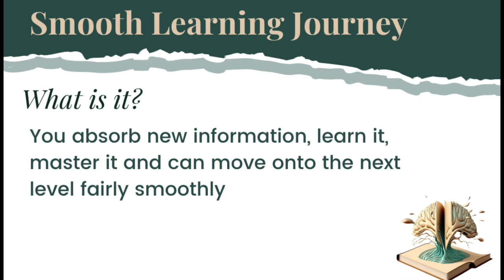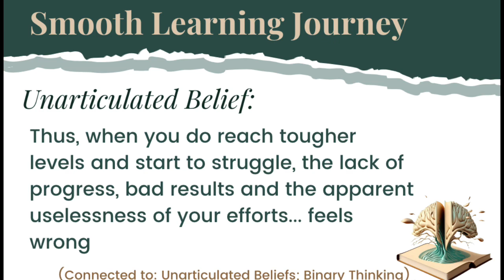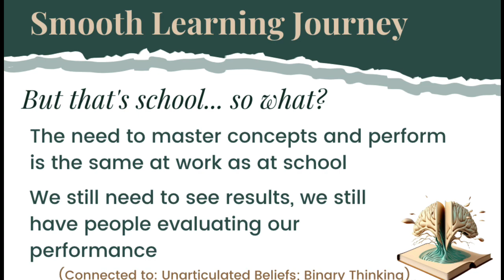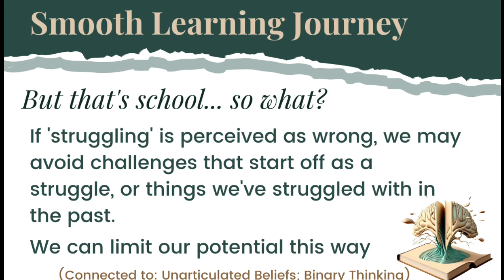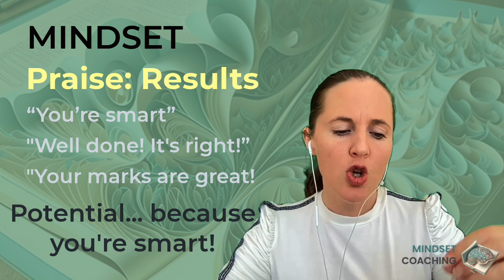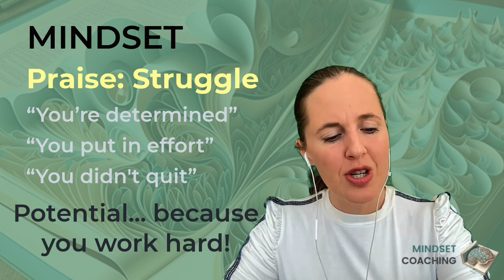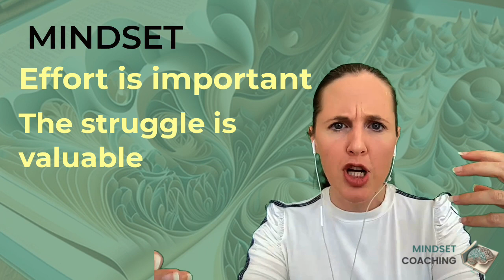Why do Accounting students struggle to build a Growth Mindset?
In my experience, most accounting students struggle with a Fixed Mindset... let me explain why that is, and you can consider where you fit in, what you struggle with, and what we can work on for your studying.